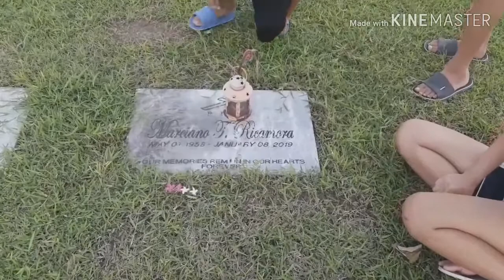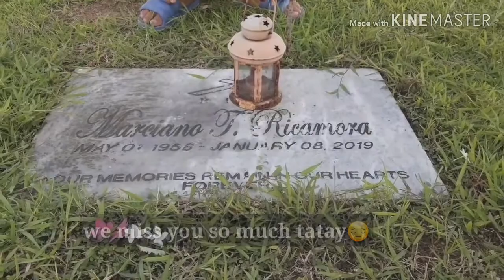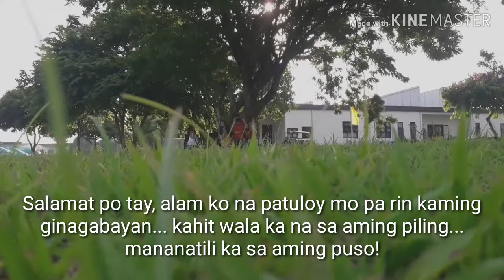Miss You So Much Tatay | Marciano T. Ricamora | Bilas Tv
Eternal Gardens Memorial Park - Santa Rosa